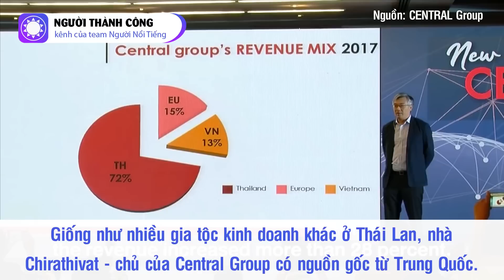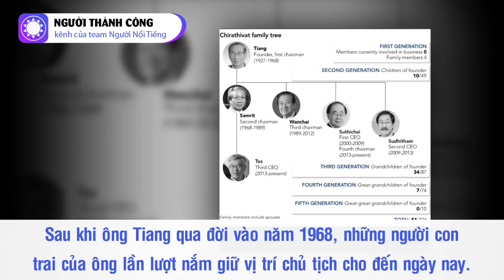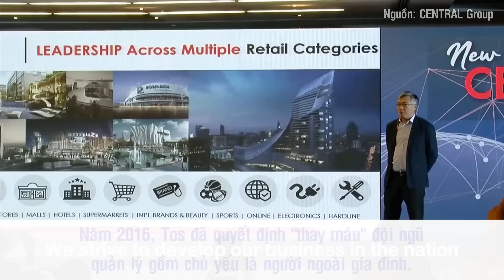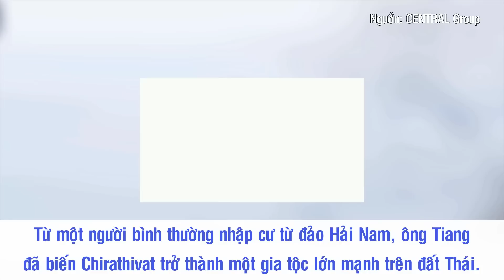Gia Tộc Chirathivat - Gia Tộc Giàu Có Dẫn Dắt Ngành Bán Lẻ Thái Lan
Giống như nhiều gia tộc kinh doanh khác ở Thái Lan, nhà Chirathivat – chủ của đế chế bán lẻ Central Group có nguồn gốc từ Trung Quốc. Ngày nay, tập đoàn hơn 70 tuổi này đã trở thành một trong những cái tên thống trị ngành bán lẻ ở Thái Lan, với hơn 60 cửa hàng bách hoá và trung tâm thương mại. Ngoài ra Tập đoàn Central còn kinh doanh khoảng 5.000 nhà hàng và khách sạn. Không chỉ là cái tên nổi bật ở thương trường, con cháu nhà Chirathivat còn hoạt động sôi nỗi và rất được yêu mến ở T-biz.

Nguồn: moitruongvadothi.vn, sidoni.net